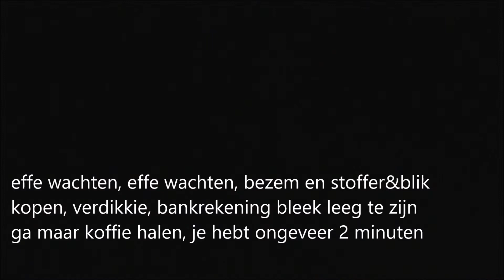Kano Bouwen, doe het lekker zelf, puh, deel 10, part 10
ribben vastzetten
eerste epoxylaag aanbrengen